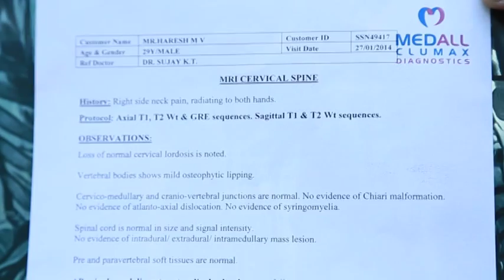Dr. Sheby with Mr. Hareesh